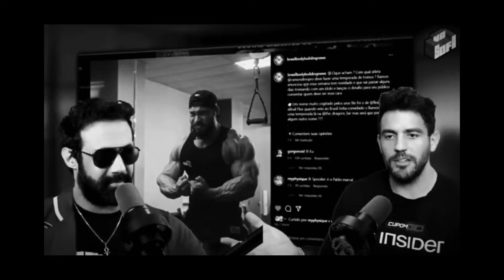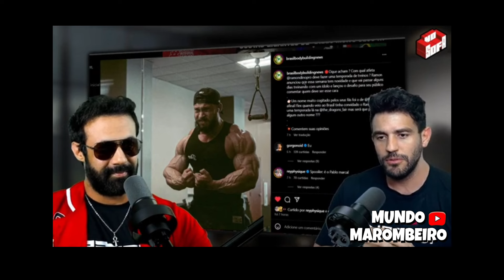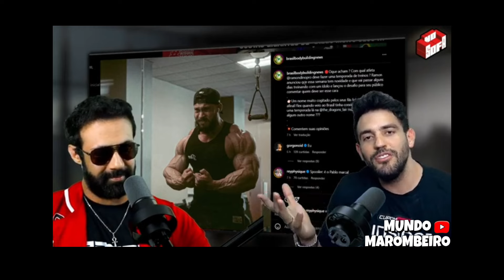TRETA ! PAULO GENTIL x GORGONOID + LUAN BODYBUILDER MANDA A REAL SOBRE A MAROMBA E AS POLÊMICAS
LINK DO PODCAST COMPLETO ABAIXO CONFIRA !

Vamos buscar trazer sempre tudo que acontece no mundo maromba noticias da maromba polemicas e tretas e aqui cola com nós